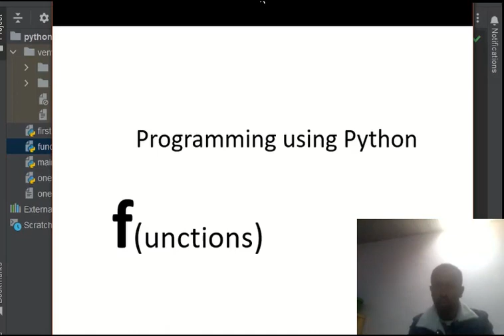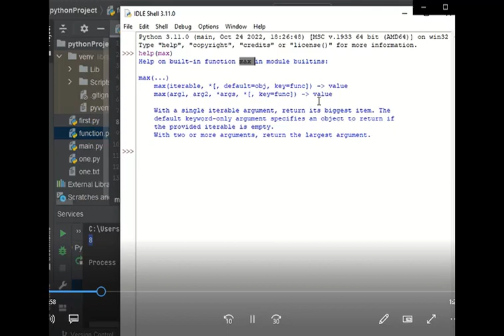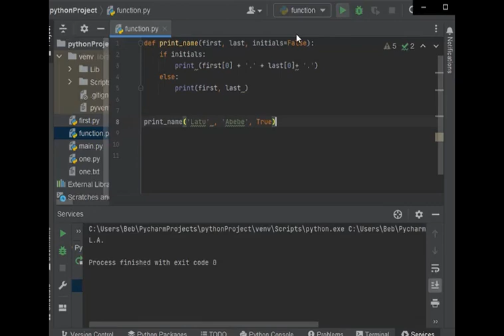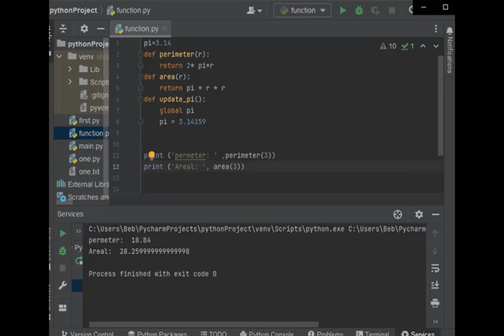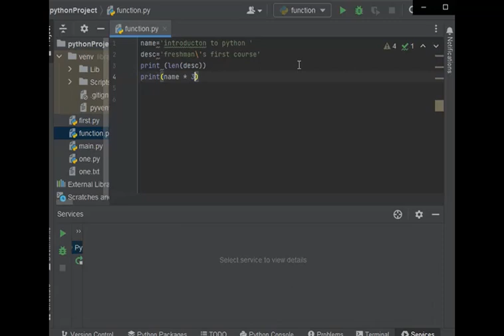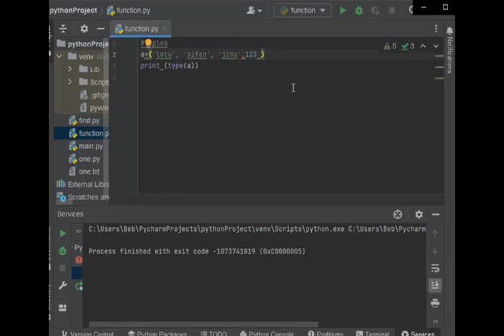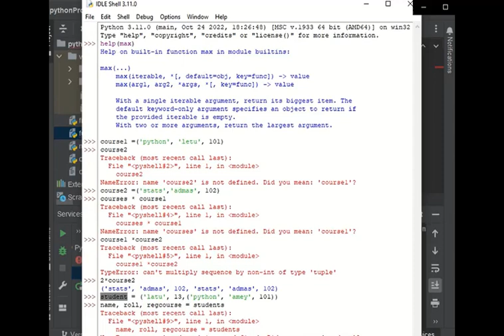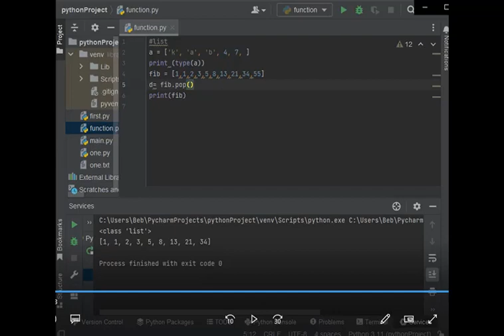python part II | introduction to python || programming language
Python is a popular general-purpose programming language. It is used in machine learning, web development, desktop applications, and many other fields. Fortunately for beginners, Python has a simple, easy-to-use syntax. This makes Python a great language to learn for beginners.